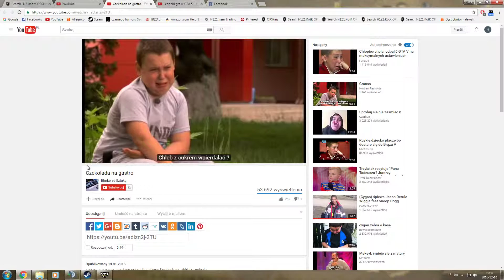ile razy kurwa xD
Karta graficzna: GeForce GTX 770
Procesor: Intel(R) Core(TM) i7-4770K CPU @ 3.50GHz
Pamięć: 16 GB RAM (użyteczne 15.93 GB RAM)
Bieżąca rozdzielczość: 1920 x 1080, 120Hz
System operacyjny: Microsoft Windows 7 Enterprise